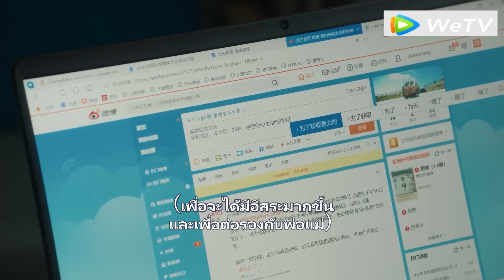ผู้ชายคนหนึ่งถูกผู้หญิงแปลกหน้าจูบที่แผนกต้อนรับและกลายเป็นสามีของเธอ 💖 Yang Mi | Xu Kai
ADEBDL